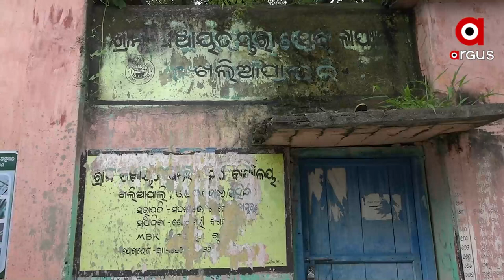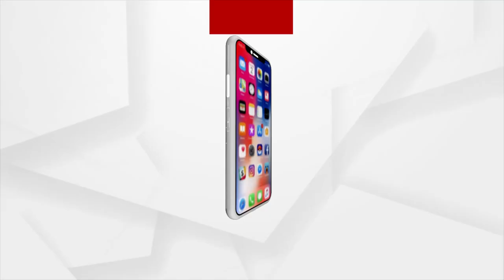ରକ୍ଷକ୍ ପାଲଟିଲା ଭକ୍ଷକ୍ !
ଗରିବ ଲୁକଙ୍କର୍ ଚାଉଳ ଖାଇଗଲେ ଯୋଗାଣ ସହାୟକ । ପ୍ରଧାନମନ୍ତ୍ରୀ ଗରିବ କଲ୍ୟାଣ ଯୁଜନାର ଚାଉଳକୁ ଗରିବ ହିତାଧିକାରୀଙ୍କୁ ନାଇଦେଇକି ଯୋଗାଣ ସହାୟକ ଆର୍ ବିଭାଗୀୟ ଅଧିକାରୀ ମିଶିକିନା ହଡପ କରିଥିବାର୍ ଅବିଯୋଗ୍ ହେଇଛେ। ସୁବର୍ଣ୍ଣପୁର ଜିଲ୍ଲା ସୋନପୁର ବ୍ଲକର ଖଲିଆପାଲି ଗ୍ରାମ ପଂଚାୟତନୁ ଦେଖମା ଇ ରିପୋର୍ଟ